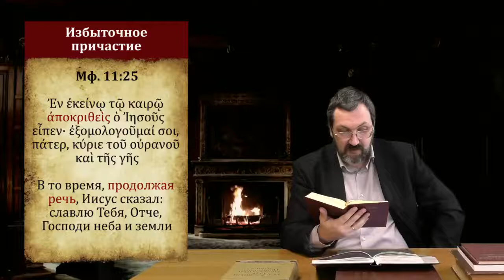Греческий язык Нового Завета 25 4 Альтернативные способы перевода